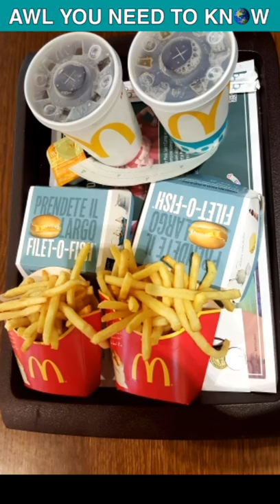U.S. Air Force's A-10 Is More Powerful Than You Previously Thought!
A loud buzzing burst of machine-gun fire from the skies. It is as American as MacDonalds, and has been a sight for sore eyes in countless military operations. This iconic sound is the result of 30mm GAU-8 cannon. The GAU-8 has a range of over 12,000 feet and fires at an astounding 3,900 rounds per minute. This cannon has such a high velocity that targets never even hear the gunfire even though the gun can put basketball-sized holes in vehicles after a strafe. The A-10 also comes equipped with MK-82 and MK-84 Jdam satellite guided bombs that can be dropped right on top of targets. Finally, the Warthog can also be equipped with incendiary devices, mine-dropping capabilities, and a myriad of other conventional munitions. Many defense leaders wants to replace the aging A-10 with highly advanced F-35 lightening ii. Drones were also proposed to replace the A-10, but neither the F-35 nor the Reaper drone can match the Warthog’s firepower. The old A-10 expected to be in service until 2028.